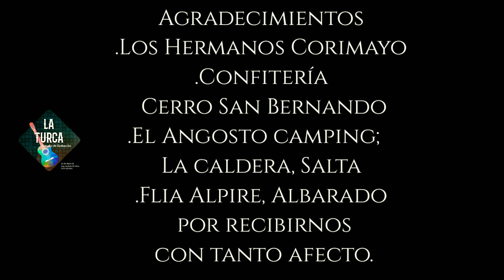Claudia Lomeña feat Mariana Cayón - Como toda mujer- Folklore Argentino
Tema: Cómo toda Mujer

L y M: Nury Taborda, Adrián Garibotti, Adrián Posse

por Claudia Lomeña, música invitada Mariana Cayón (Quena)

Guitarra y Charango: Daniel Soruco
Bajo: Pablo Hormachea
Percusión: Jonathan Ayala

Dirección de Camara y locaciones:
Dario Toledo

Drone: Ale Drone

Edición:
La Turca, estudio de grabación

Bailarines:  Ballet Corazon de Oro

Maquillaje: Daniel Pachi Gauna

Colab. gral:
Camila Leccese Cayón -Fátima Chamorro
Sergio "Checho" Tapia - Daniel Soruco

Claudia Se viste en Buena Mandarina, Alsina 481